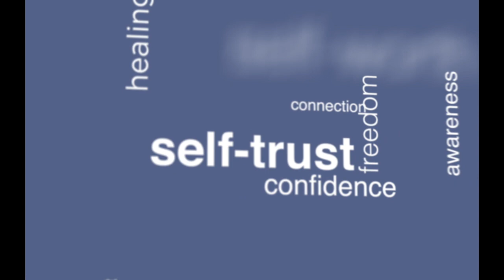Recognizing a Toxic Person or Situation with Your Body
In this video I talk about some common ways your body might be telling you that a person or situation is toxic for you and how trusting yourself in this way can be like kryptonite for gaslighting. This technique will help you how to recognize narcissist.

📚 QUICK START GUIDE: Narcissistic Abuse Recovery | Get the 3 most essential steps to start moving forward now

📚 THE JOURNEY: A Roadmap for Self-healing After Narcissistic Abuse

💡Get to the NEXT LEVEL of your recovery with the 12-WEEK SANA (Self-healing After Narcissistic Abuse) course

💎 Create a whole NEW RELATIONSHIP with yourself and eradicate your people-pleasing patterns with the SELF-CARE MASTERY COURSE

📚INNER INTEGRATION’S RECOMMENDED READING LIST

NOTE: Meredith Miller is not a therapist or counselor. She is a holistic integration coach, helping you to self-heal and transform your life after narcissistic abuse and toxic relationships. Meredith teaches the mindsets and tactical skills to help with recovery. She works with a mind-body-spirit approach to wellness that is a valuable complement to traditional psychotherapy. Meredith recommends that you also seek out a licensed therapist who has experience with narcissistic abuse and relational trauma in order to help you with the complex-PTSD symptoms. Thank you for taking responsibility for yourself!